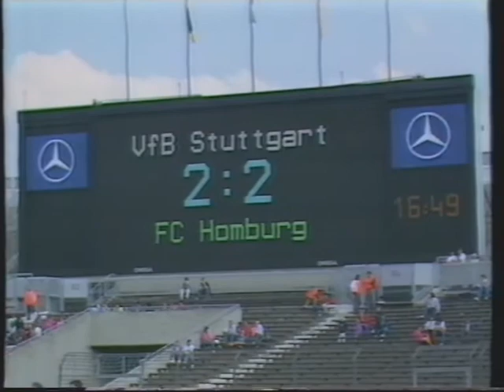1989/90: VfB Stuttgart - FC Homburg 2:2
34.Spieltag in der 1.Liga